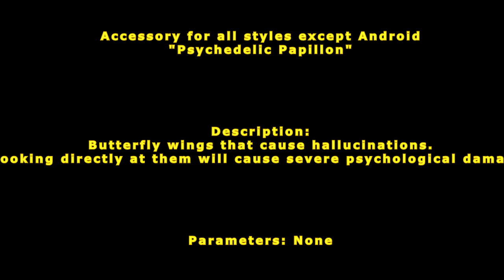[ GetampedX ] Acc Review - Psychedelic Papillon